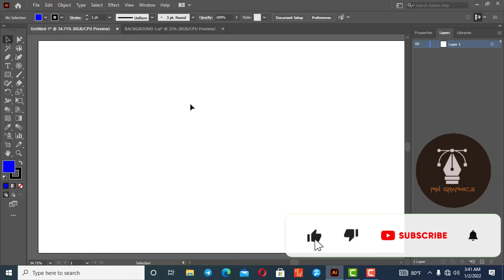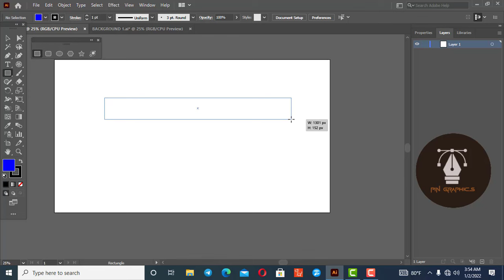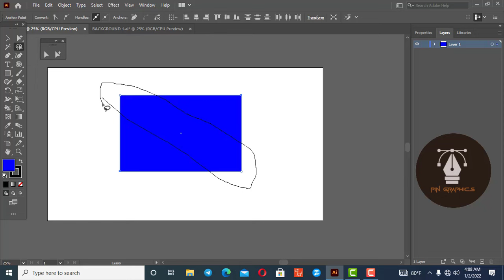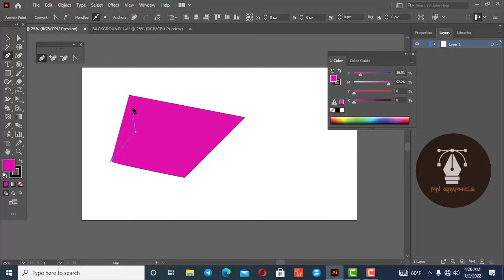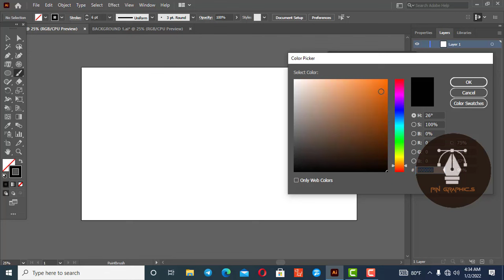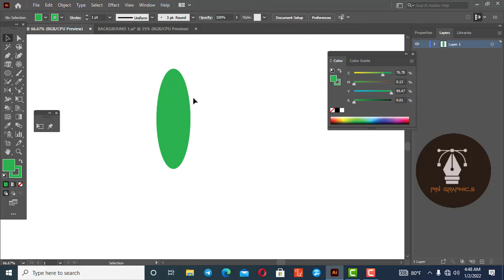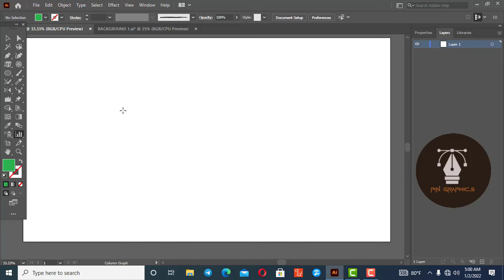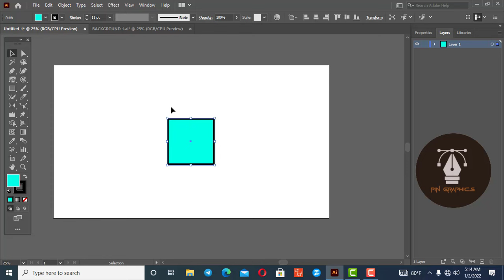Basic Adobe Illustrator For Beginners In Amharic | መሠረታዊ የAdobe illustrator ስልጠና ለጀማሪ በአማረኛ